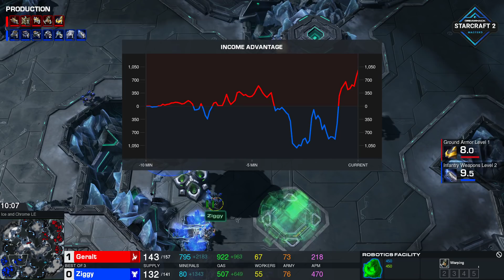Geralt VS Ziggy - PvT - DreamHack Masters 2020 Summer EU Group Stage - polski komentarz